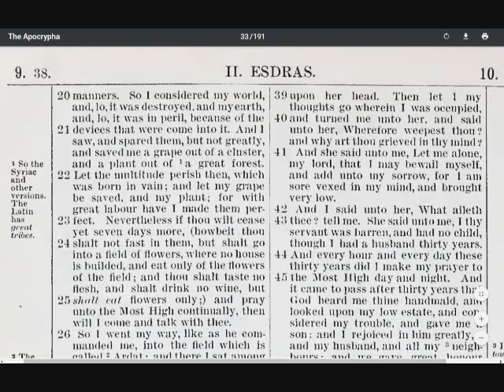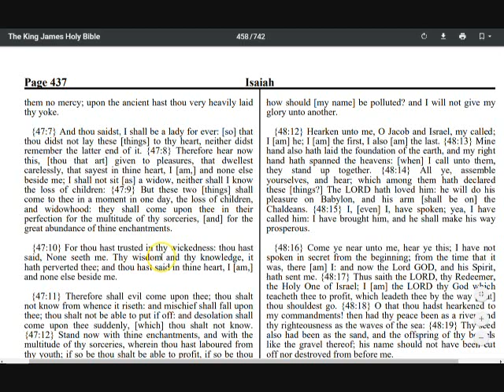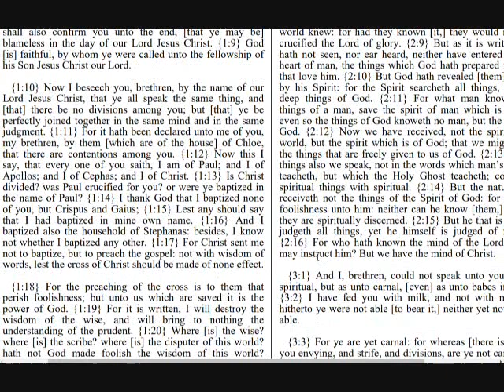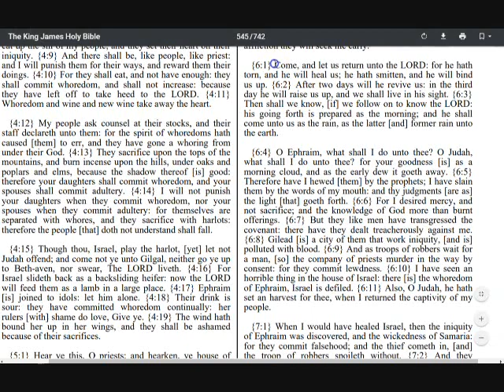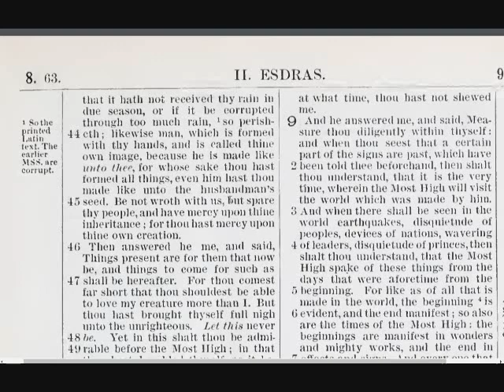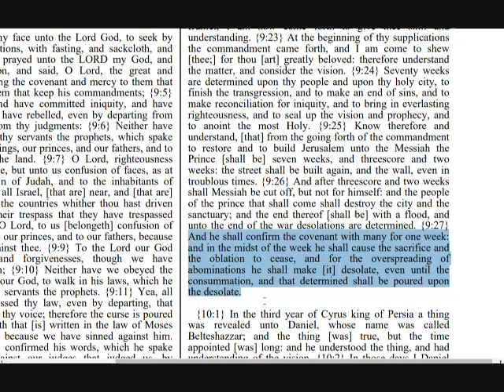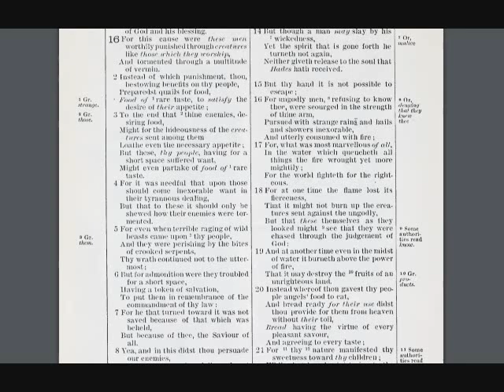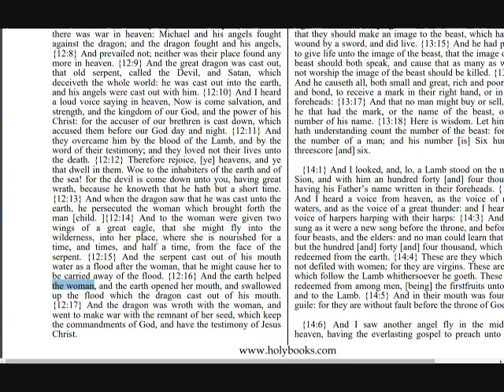Update: My Error Correction On Fasting/ My Accomplishment/ More On Wisdom & 400 Year Date Setting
I would like to correct a misunderstanding on fasting. I also have an accomplishment to tell you about. Some more evidence on wisdom being called the Holy Spirit and The 400 year prophecy 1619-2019.

It Is Finished John 19:30
Fruits of the Spirit Galatians 5:22-23 & Colossians 3:12-15
They Are One In Us John 17:21